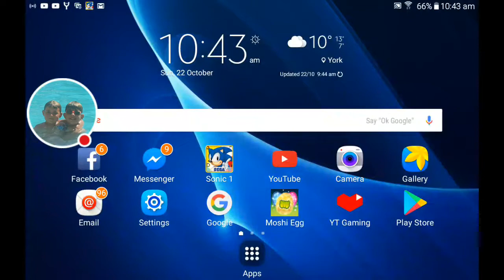My Moshi Egg Stream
Watch me play Moshi Egg!